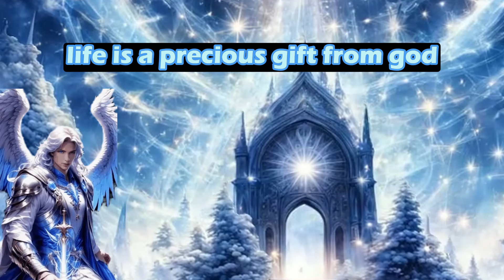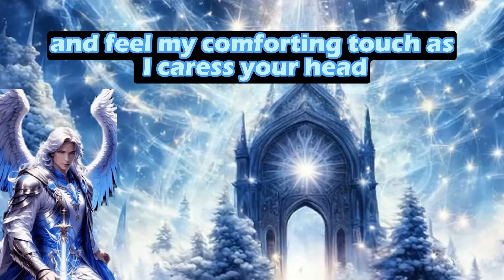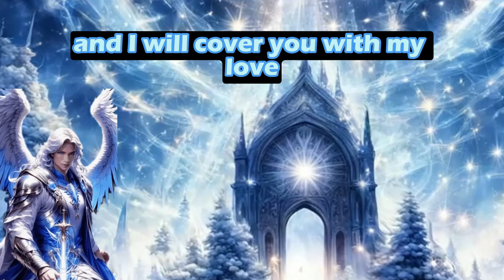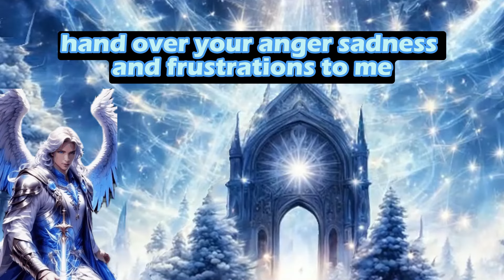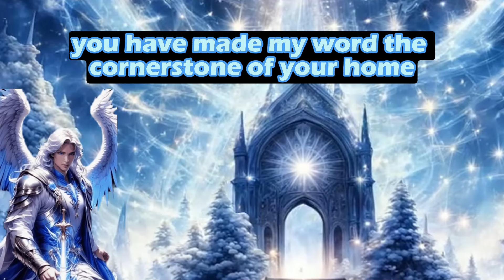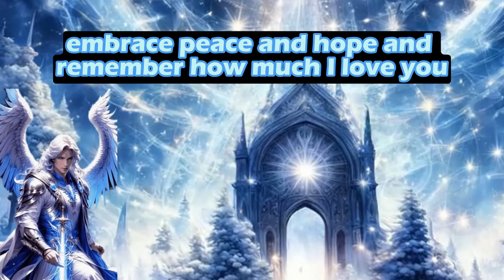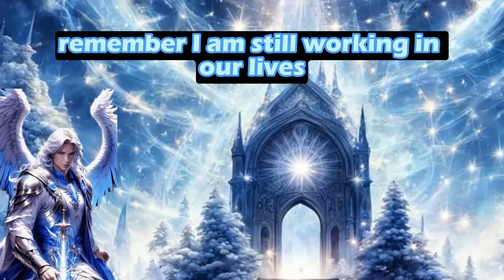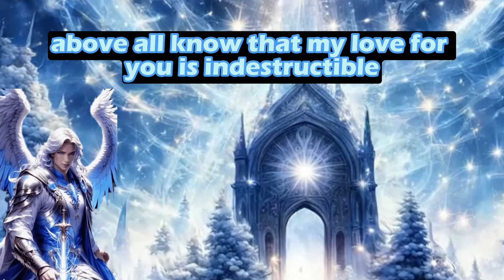🕊️🛑GOD WARNS: "THIS IS ABOUT YOUR BIRTHDATE. YOUR BIRTHDAY IS...